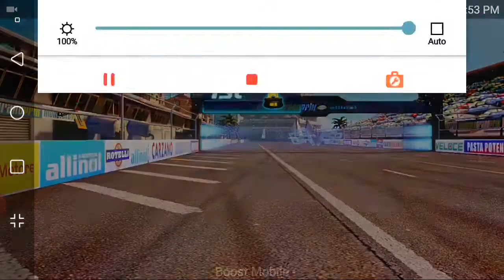Cars 2 The Video Game | Carry Blossom Holly -Harbor Sprint